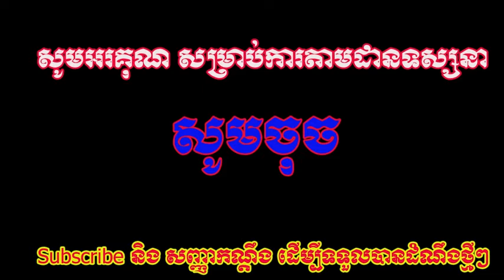ផ្អើលផ្ទះសំណាក់!! តាមទាន់ស្វាមី កំពុងតែគីគីលូជាមួយអ្នកផ្សេង យ៉ាងមានសេចក្តីសុខ